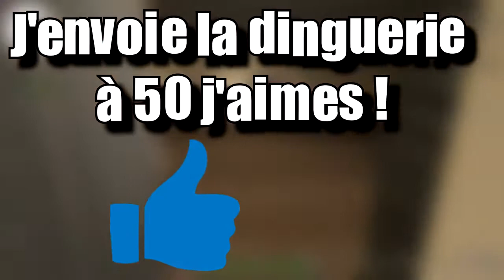ON LANCE GUERRE AVEC LES KIKOOS - SchoolRP2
Aujourd'hui on se retrouve pour la 2ème fois sur du SchoolRP, j'éspère que vous allez vous marrer autant que moi en regardant cette vidéo.
50 j'aimes et je referais un épisode  ♥
Merci d'être de plus en plus a me soutenir, c'est vraiment cool, je fait de mon mieux pour être le plus régulier possible.
MERCI , on a passer les 500, j'vous aime mes enflures♥